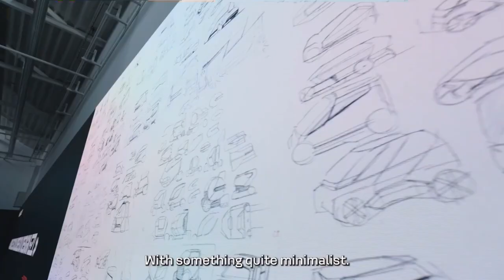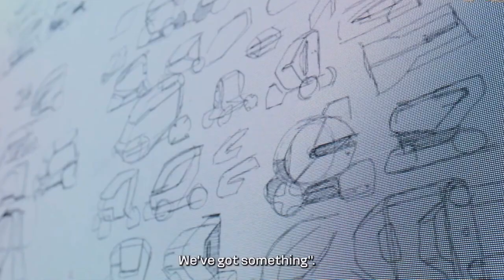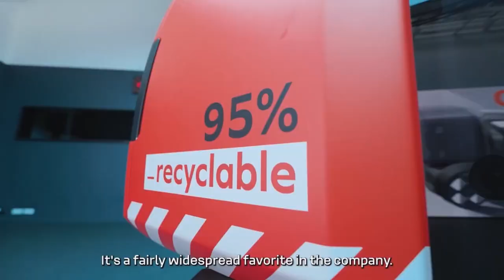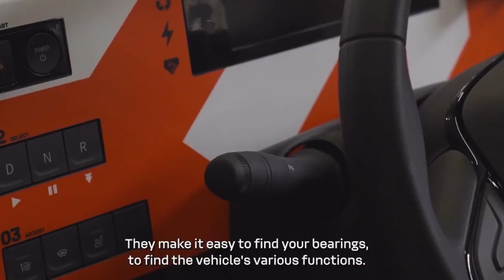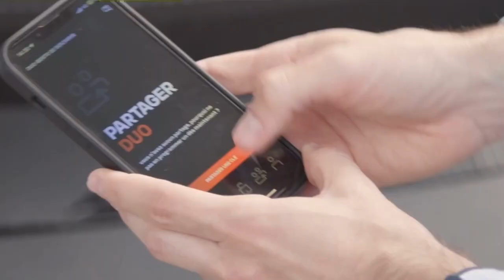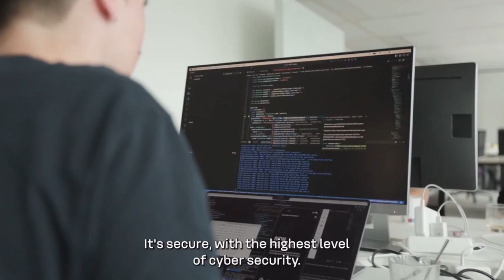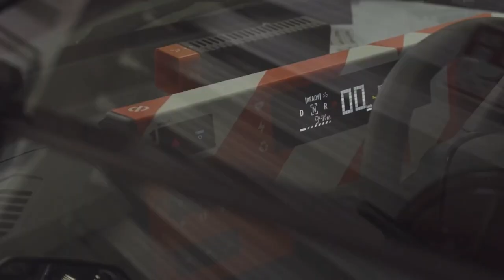The Twizy is back! NEW Renault Mobilize Duo & Bento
Renault spin-off brand revives the spirit of tiny Twizy... in two separate vehicles.
Mobilize, the electric-focussed Renault spin-off, now has its own vehicles. Say hello to the 100-mile-going Duo, and it’s 649-litre cargo-carrying sibling, the Bento.
Yes, both look remarkably similar to the Renault Twizy, but there have been some serious developments since the original two-seater’s launch some 12 years ago.
The two-seater Duo (geddit?) is an electric-only quadricycle featuring the 48V 10.3kWh battery from the Renault Austral. It's only 2.43m long and 1.3m wide, and built from a planet-friendly bunch of recycled plastics and materials. Charging takes about three-and-a-half hours using a Type 2 socket to soak up juice from 20-80 per cent.
Mobilize tells us it recovers energy every time you lift off the gas and we’re also told the suspension’s been configured to deal with the joy of city speed bumps. So the rear passenger shouldn’t feel like Winnie’s mate Tigger back there.